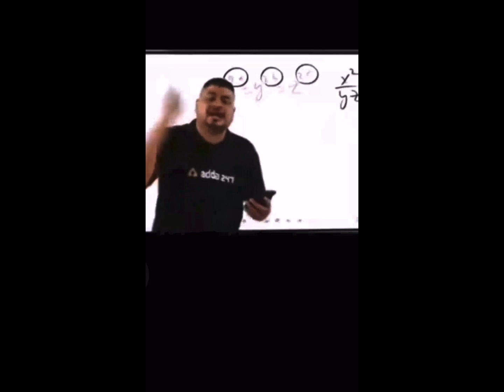হিং এর ডাল রেসিপি॥ এই ভাবে ডাল বানিয়ে দেখুন আর কিছু দরকার নেই॥How to make restaurant style hing dal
Ingredients:

Masoor Dal
Water
Salt
Turmeric powder
Oil
Onion
Tomato
Green chilli
Dry chilli
Hing